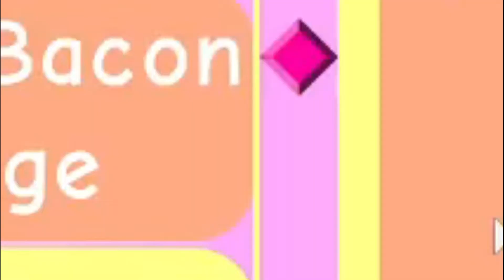Mga Fairy Tales 😍| Royale🌼High | ROBLOX